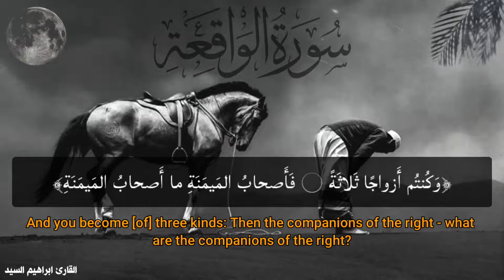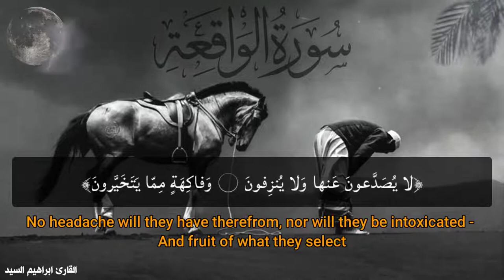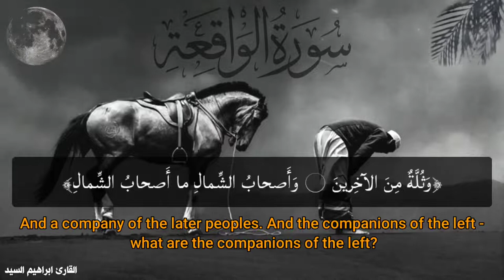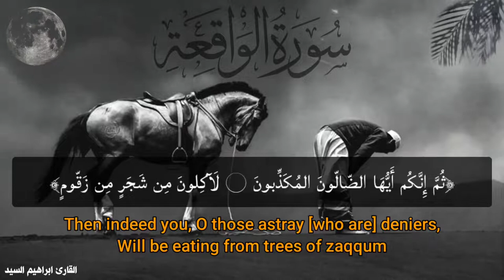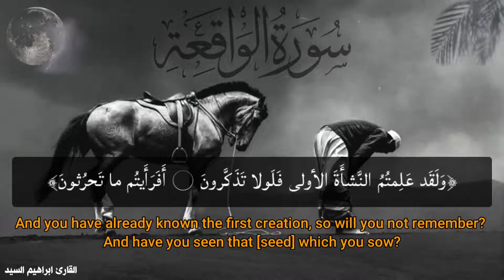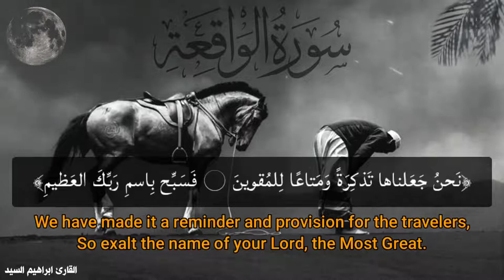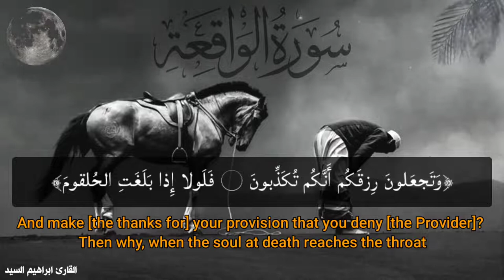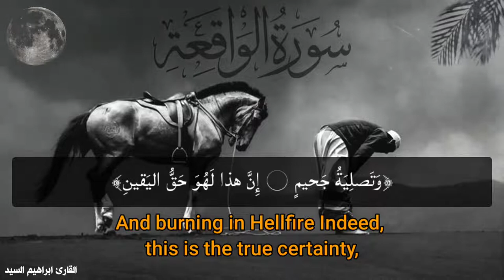تلاوة هادئة كسكون الليل سورة الواقعة كاملةصوت القارئ ابراهيم السيد "مترجمة"2022